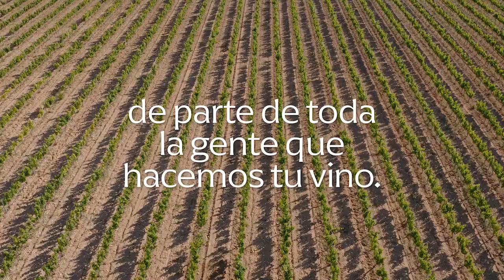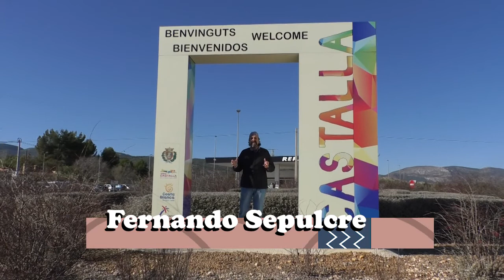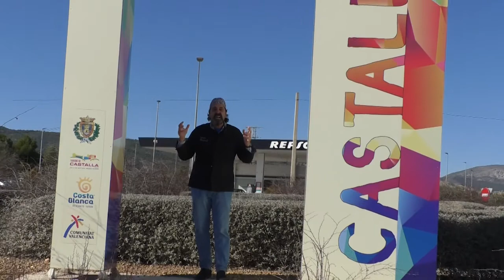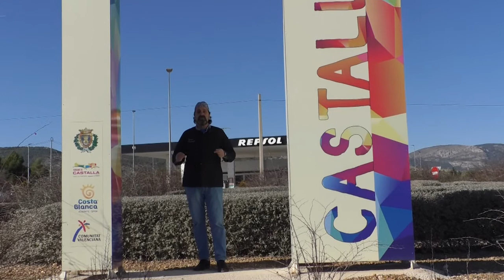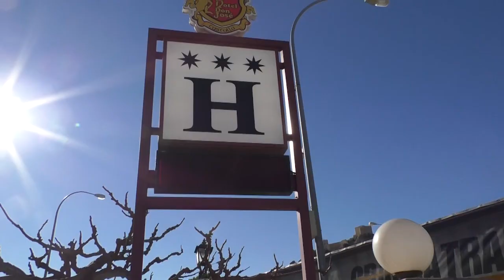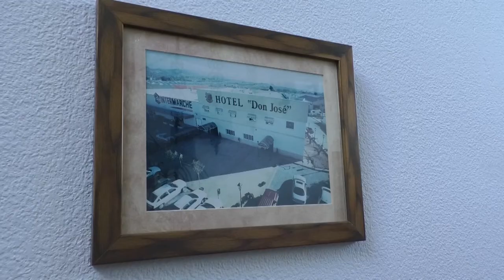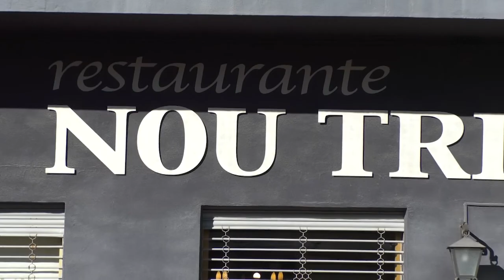PGM 6 Terreta Gourmet CASTALLA